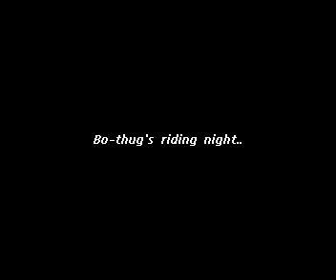flatland by bothugs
some flatland trick from that bothugs..london bikes rock!!